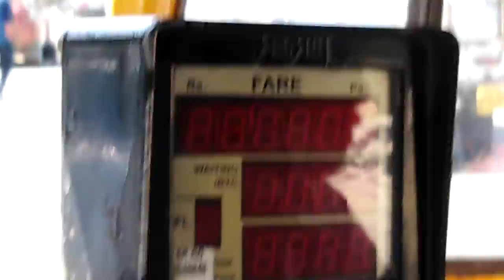नागपुर का ट्राफिक ऑटो चालक दल के रूप में